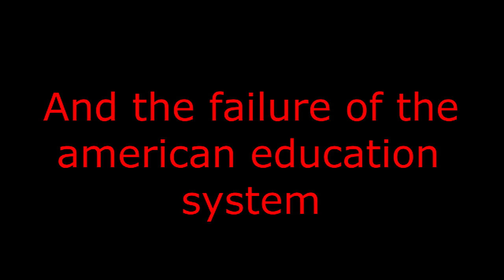S@D E00044 Pt2 3D the future of cinema or just a cheap gimmick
Derek and Mike discuss the merits and drawbacks of hollywood's love affair with 3-D technology.